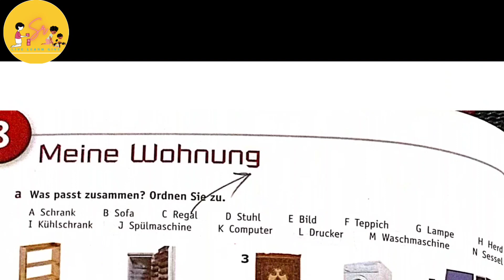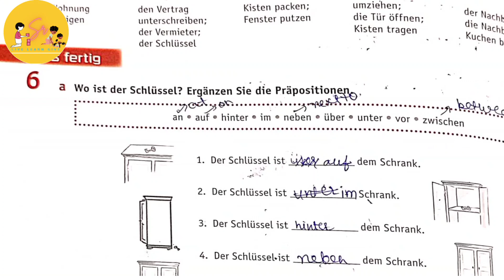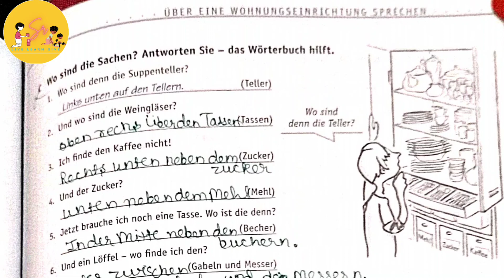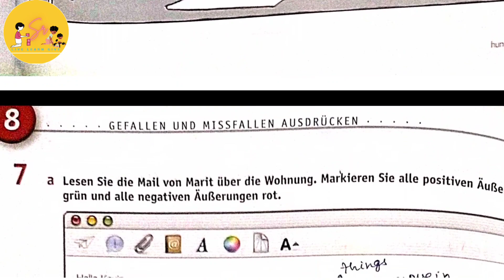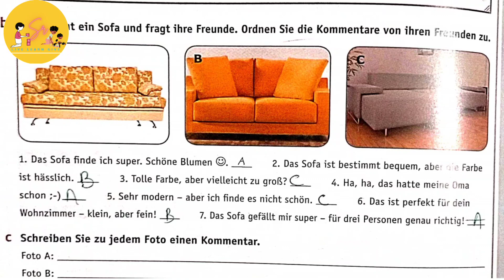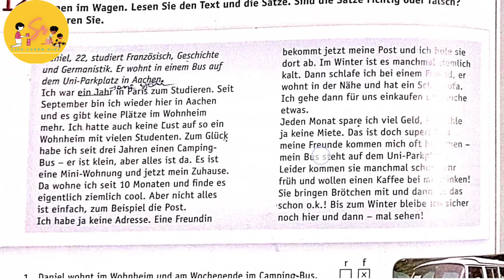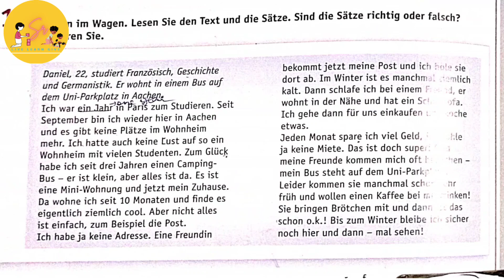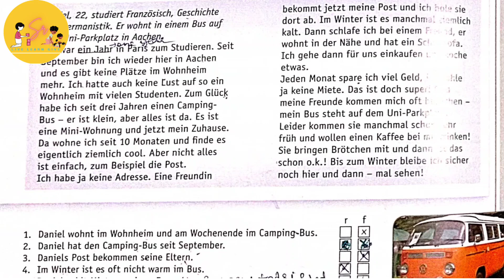NETZWERK ARBEITESBUCH CH 8- MEINEN WOHNUNG| EXPLAINATION SOLUTION IN हिंदी | A1 GERMAN FOR BEGINNERS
Suruchi rai has started 'NETZWERK A1' BOOK SERIES. In this series I will teach all the 12 chapters ,topicwise with their explaination and clearing each & every topic of NETZWERK book. This is specially for people who can't pay heavy Fees of German A1 courses . They can learn here the whole book of "NETZWERK A1"  in this series.

This video will make you learn  & explain all the topic that are important in ch 7 . Name of chapter is '"MEINEN WOHNUNG '"
The GRAMMAR TOPICS covered in this video are :  1) trenbaree verben
                    2) Akkusativ Personal pronomen

NETZWERK A1 book (KURSBUCH)

NETZWERK A1 book:

 Show some love on  Instagram : 👇 user name (shachi vlogs)

Suruchi Rai ( German in Hindi)😊📓
GERMAN IN हिंदी || STUDY MADE FUN |•
Learning new language is right of everyone so, I m here to help u out. Let's learn

LINKS FOR BOOKS👇

Netzwerk book set:(with cd)

NETZWERK WORKBOOK/ ARBEITESBUCH:

NETZWERK KURSBUCH:

STUDIO D BOOK: